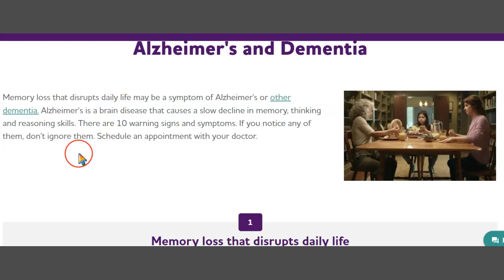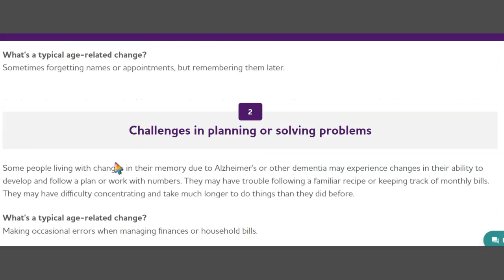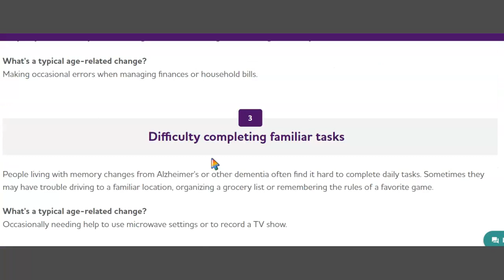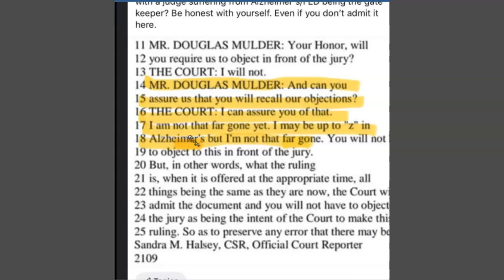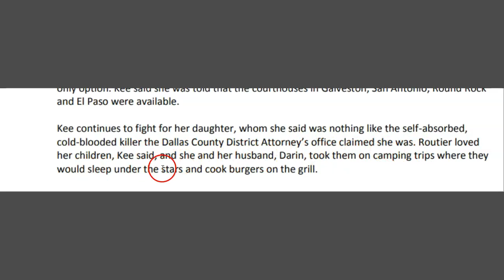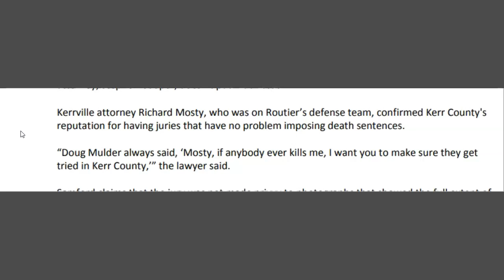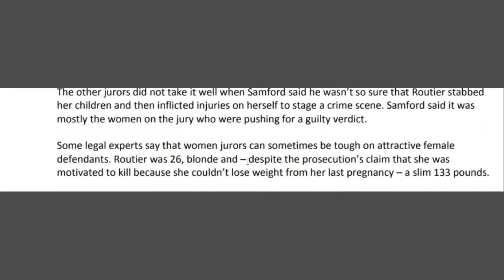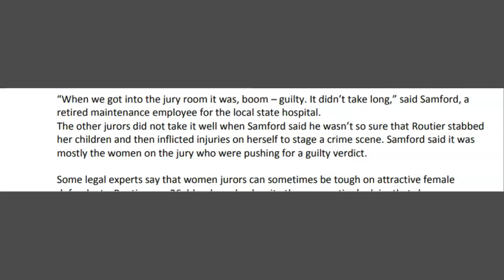Darlie Judge caused a medical mistrial? Some supporters have dementia?